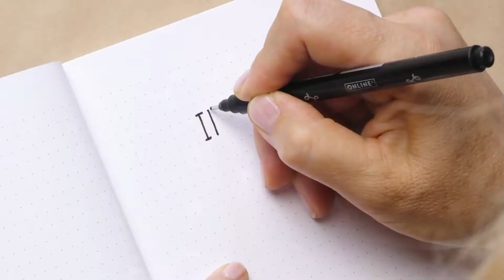Black Lettering Set - Fineliner & Brushpen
Für Handlettering und Kalligraphie ist das Set genau das Richtige.
Die Fineliner in Kombination mit dem Calli.Brush bieten hohes Gestaltungspotential, in sattem Schwarz.